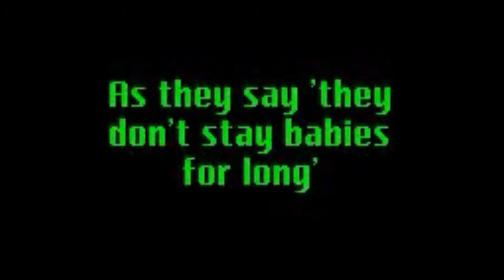Scott The Movie